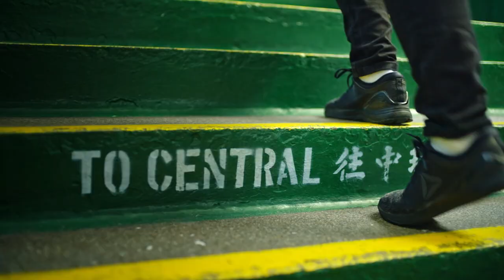Protecting Hong Kong’s Sea Creatures and Traditions | National Geographic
Paid Content by The Swire Group Charitable Trust

Hong Kong’s oceans are key to the city’s history and identity. But they still hold surprises, from the marine biodiversity to traditional oyster farming. There are also unexpected threats, like abandoned fishing gear that pose a danger to ocean life. Join journalist Laurel Chor as she learns how the ocean is vital to Hong Kong’s soul – and how people are protecting it.